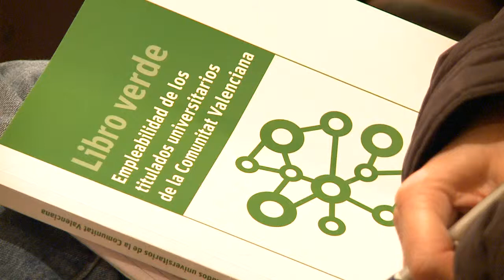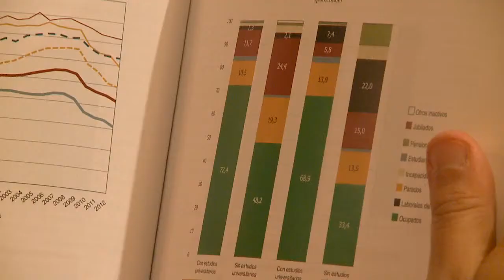Alberto Fabra asiste a la presentación del Libro Verde de la Empleabilidad de la Comunitat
El President de la Generalitat, Alberto Fabra, asiste al acto de presentación del Libro Verde de la Empleabilidad de los titulados universitarios de la Comunitat Valenciana.

El President de la Generalitat, Alberto Fabra, assistix a l'acte de presentació del Llibre Verd de l'Ocupabilitat dels titulats universitaris de la Comunitat Valenciana.